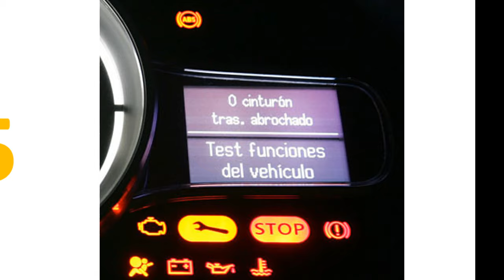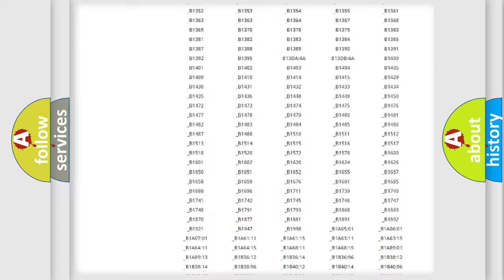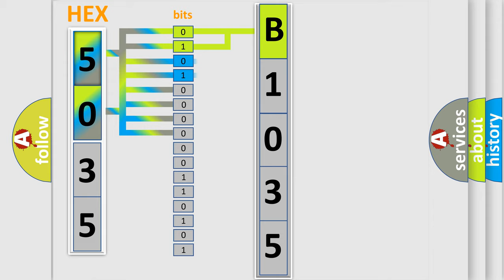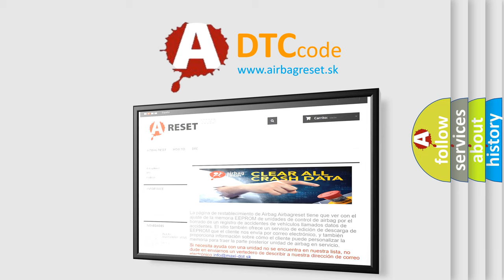DTC Nissan B1035 Short Explanation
Contents:
0:21 Basic DTC analysis according to OBD2 protocol standard.
1:48 Insight into programming
2:58 A diagnostically understandable description of the Diagnostic Trouble Code
3:05 Basic error definition

Make:
Nissan
Code:
B1035
Definition:
Electronic Control Unit Hardware Internal Communication Malfunction
Description: